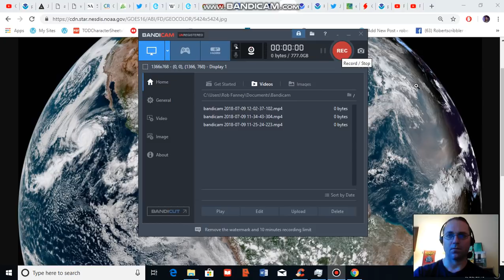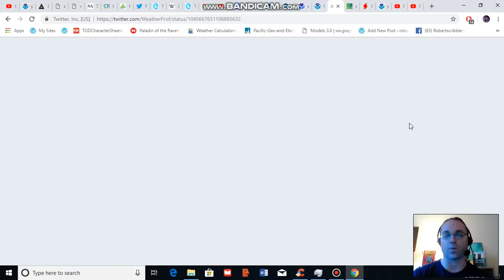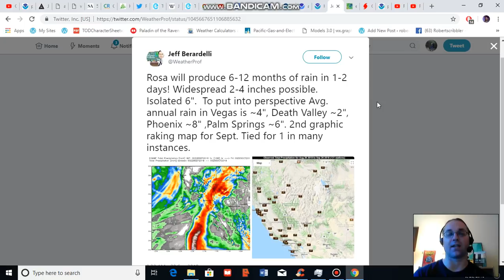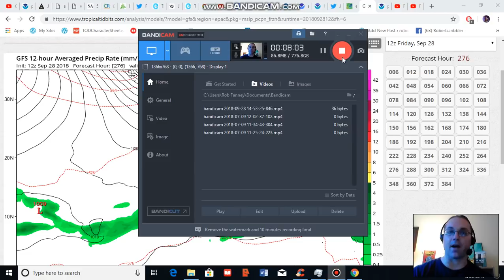Rosa Could Dump a Year's Worth of Rain in Two Days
The U.S. Southwest is under the gun from what is now major hurricane Rosa. The storm could bring 6-12 months worth of rain for parts of the Southwest in just 1-2 days by early next week. Tropical storms do not typically impact this region of the U.S. However, human-forced climate change is increasing the potential for such events.